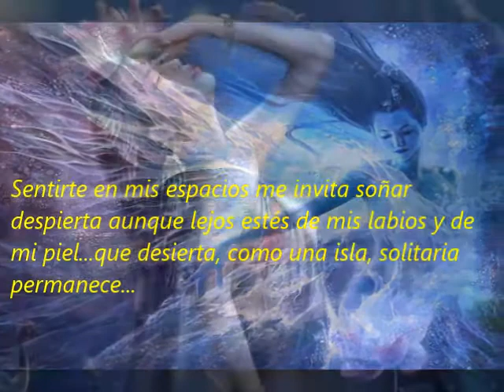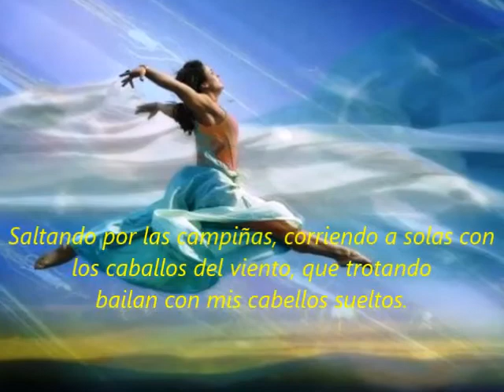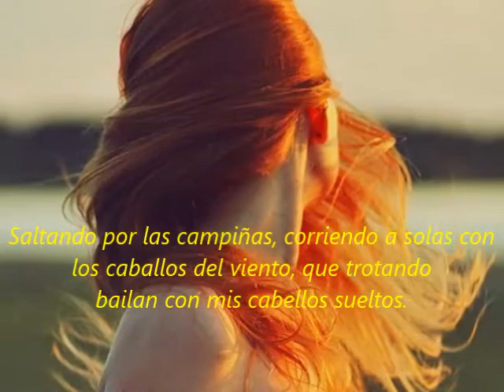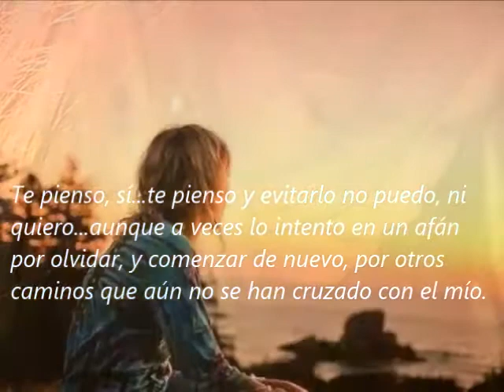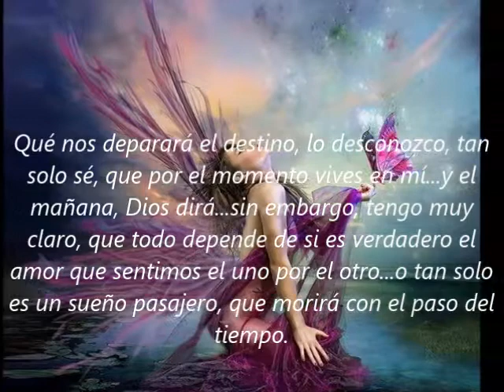TE PIENSO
Sentirte en mis espacios
me invita soñar despierta
aunque lejos estés de mis labios y de mi piel...
que desierta, como una isla, solitaria permanece.

Te siento dentro, profunda y cálidamente,
en el templo de mi Alma,
siendo tú, mi otra parte, mi mitad, mi compañero.

Qué hermoso es poder beber del mar de una mirada,
que todo lo ve, que lo posee todo,
 tan solo con las pupilas de unos ojos claros
 como los tuyos.

 Y subida en la barquita de los sueños,
camino como cuando era niña,
por las playas de la fantasía,
cogida de la mano de mi amigo imaginario
...el tiempo de la inocencia.

Saltando por las campiñas,
corriendo a solas con los caballos del viento,
 que trotando bailan con mis cabellos sueltos.

Flotando mis pensamientos
en todas las horas del día...
Te pienso constantemente,
para qué negarlo y engañarme a mí misma.

Te pienso, sí, te pienso
 y evitarlo no puedo, ni quiero,
aunque a veces lo intento en un afán por olvidar,
y comenzar de nuevo, por otros caminos
que aún no se han cruzado con el mío.

Lo cierto es, que a menudo sueño con tus labios,
anhelo esos besos largos
...cálido elixir de un beso
que recibí en los sueños.

Y el tiempo pasa,
 y cada uno hace su vida por separado
...tú, con tus cosas cotidianas,
 y yo, con un nuevo comienzo...

Qué nos deparará el destino,
 lo desconozco, tan solo sé,
que por el momento vives en mí...
y el mañana, Dios dirá...

...sin embargo, tengo muy claro,
 que todo depende de si es verdadero
el amor que sentimos el uno por el otro,
 o tan solo es un sueño pasajero,
que morirá con el paso del tiempo.